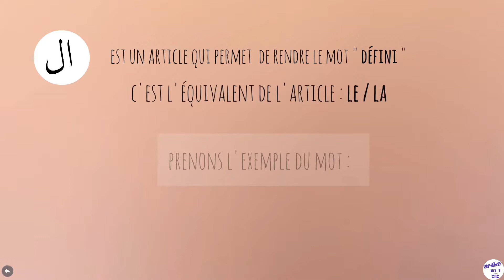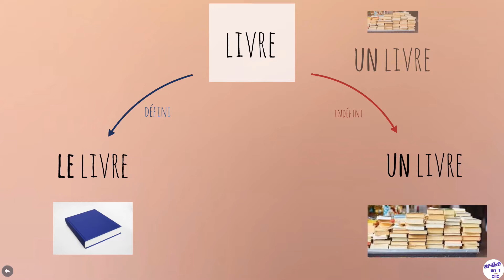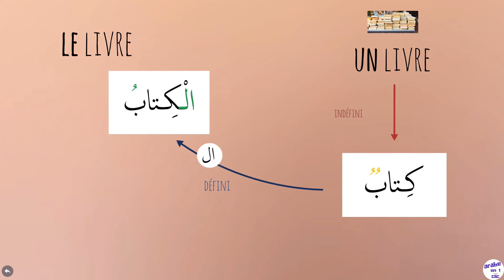Alif-Lam... à QUOI ça sert ??